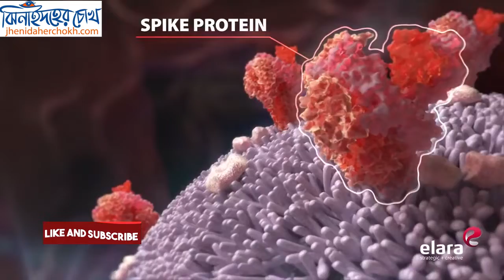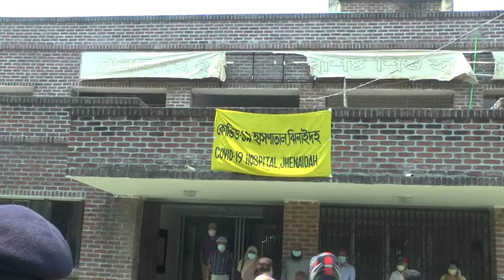করোনার সর্বশেষ আপডেট l Corona patient increase in Jhenaidah l Coronavirusnews । Jhenaidaher Chokh✔️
করোনার সর্বশেষ আপডেট l Corona patient increase in Jhenaidah